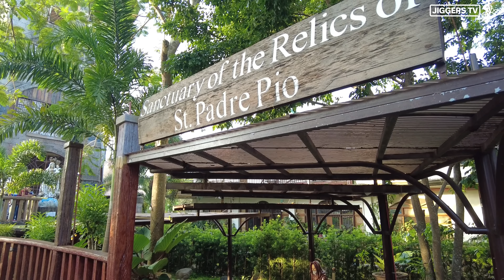Busy Crowd Walk at Saint Padre Pio Parish & Shrine in Sto. Tomas Batangas Philippines [4K]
Welcome to the Parish and National Shrine of St. Padre Pio. We decided to visit this beautiful shrine and church on a whim with family from the Philippines, It's atmosphere itself pulled us away from stress and tons of workloads. Refreshing. Its outdoors with several statues and shrines. Perfect for a one day pilgrimage. A unique experience of tranquility and tremendous faith all rolled into one, despite of the many visitors of the shrine you can find a distinct peace that the place has to offer. A must for a believer!

Overall its a nice outing with the family to see a more traditional Filipino cultural location. If you are ever in the area its worth a visit!

Send Me SUPER THANKS in YouTube 😊

SEND ME SOMETHING: #39 Manila Bay St. Villa Porta Vaga Subdivision. San Roque, Cavite City, Philippines, 4100